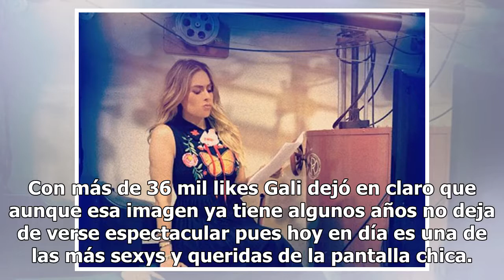El cuerpazo de Galilea Montijo en atrevida lencería negra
Como parte del famoso Hashtag la conductora de Hoy subió la imagen de aquel momento en que era soltera desatando l...